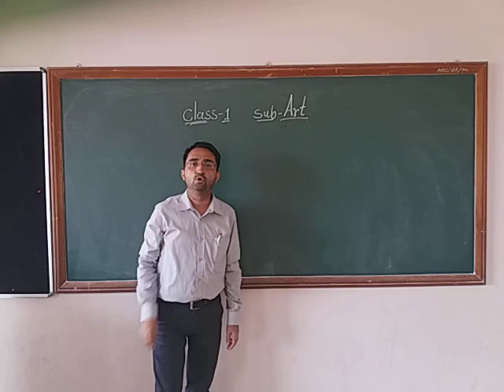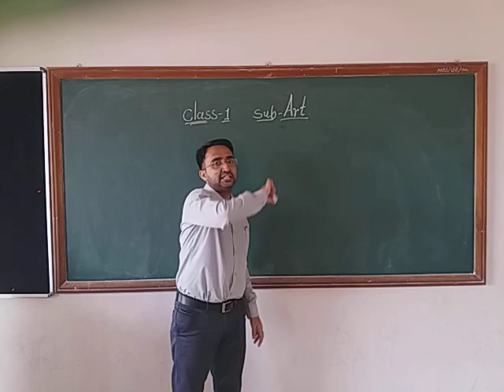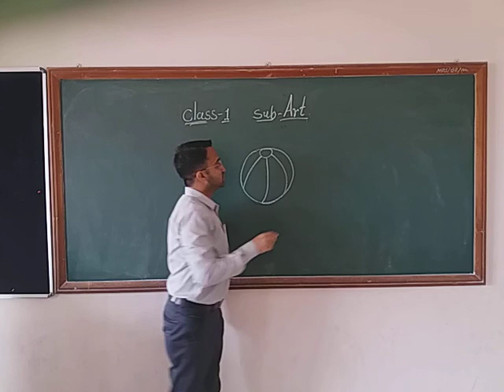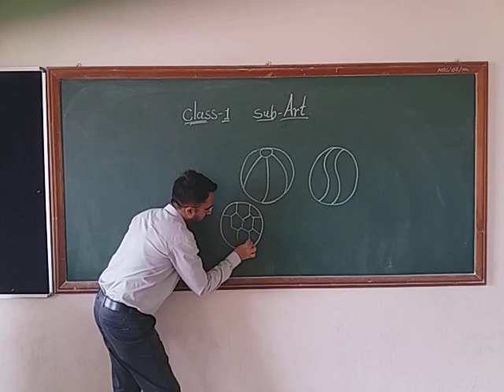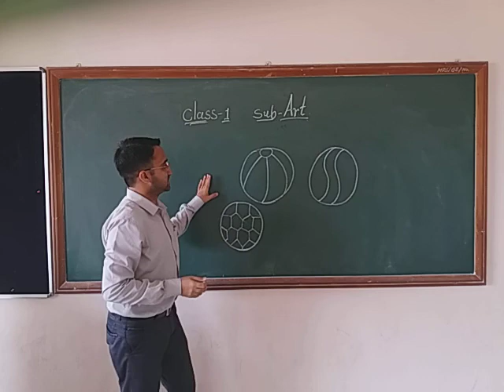Class-1 Art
Mr.Ziyad